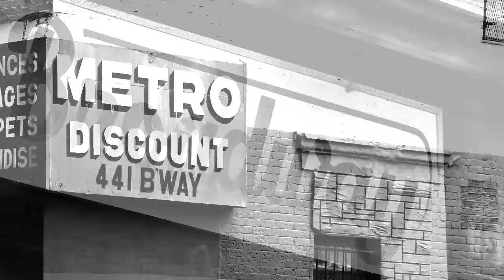Two Feet - Her Life